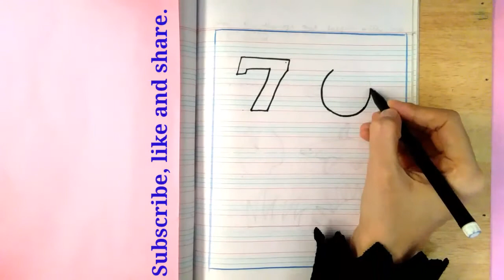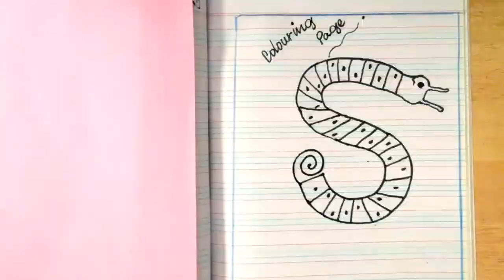English Worksheets For Kindergarten / Nursery ll Daily Practice Worksheets ll Letter S Worksheets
In this video we will make English Worksheets for Kindergarten or Nursery Kids as well LKG Kids.